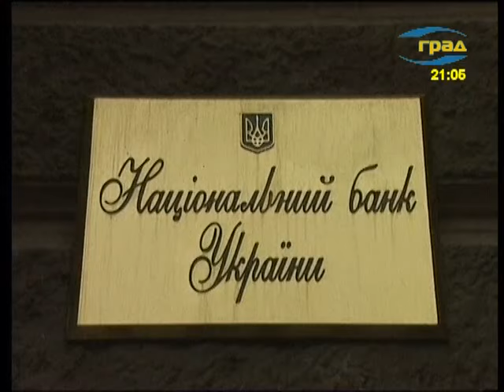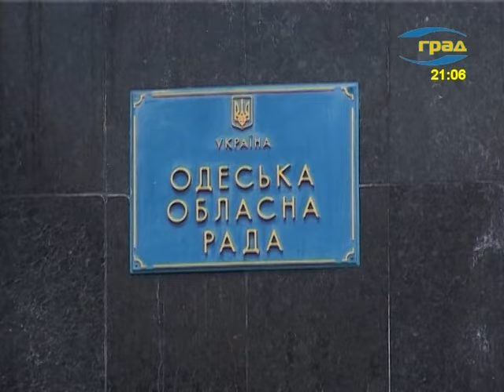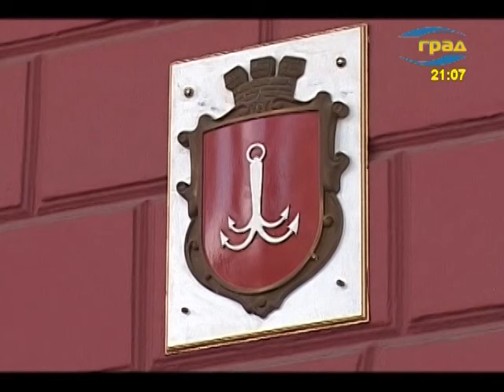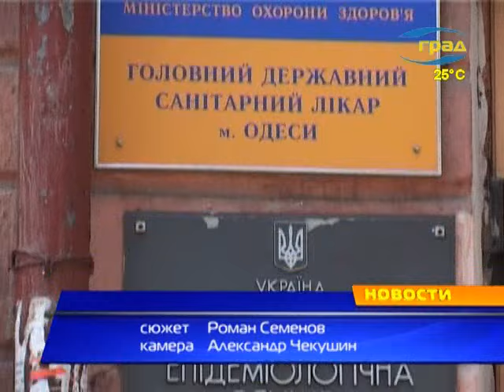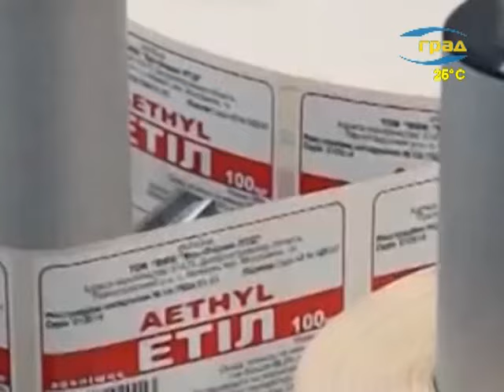Новости 03.06.2015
Сегодня в выпуске:
- В Овидиопольском районе в результате взрыва мины погиб мужчина.
- Снова участились ложные сообщения о минировании различных объектов городской инфраструктуры.
- В Измаиле сотрудники ГАИ задержали автомобиль, водитель которого перевозил запрещенные законом предметы, в том числе, пистолет, холодное оружие и наркотики.
- К семи годам лишения свободы приговорен мужчина, признанный виновным в ряде разбойных нападений.
- В Одессе за получение неправомерной выгоды задержан военком региона. Сотрудники СБУ провели в Одесском областном военкомате спецоперацию, в результате которой задержаны военный комиссар региона Юрий Пискун и несколько его подчиненных.
- В Одесской области на взятке попался глава сельсовета.
- Национальный банк Украины  повысил лимиты на снятие средств со счетов банков до 300 тысяч гривен в сутки для одного клиента.
- Президент Украины  поручил усилить охрану главы одесской облгосадминистрации.
- ЕБРР в Одессе инспектирует  уже  инициированные  и проводит встречи  по потенциальным проектам, которые  может реализовать город совместно с банком реконструкции и развития.
- В районе Марьинки под Донецком 3 июня начался масштабный бой – сообщают военные.  Там же находится  и Одесская гвардейская 28-я механизированная бригада.
- Вернувшиеся с войны бойцы и побывавшие в госпиталях воины требуют не только ухода, связанного с перенесенными физическими травмами, но и психологической реабилитации, позволяющей вернуться к жизни в мирном обществе среди гражданских людей. Волонтеры, помогающие адаптироваться бойцам Украины, перенимают опыт у своих зарубежных коллег.
- Лето — время активизации кишечных инфекций.
- Сотрудники управления по борьбе с незаконным оборотом наркотиков обнаружили в Одессе склад с поддельными лекарственными препаратами и задержали двух мужчин, подозреваемых в изготовлении  и  продаже фальсификата.
- Правоохранители задержали одессита за продажу наркотиков.